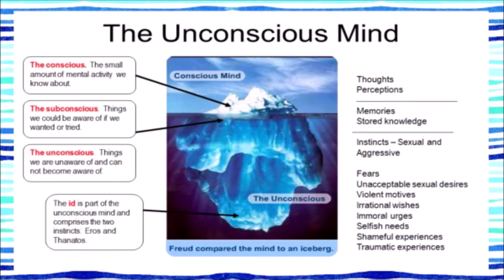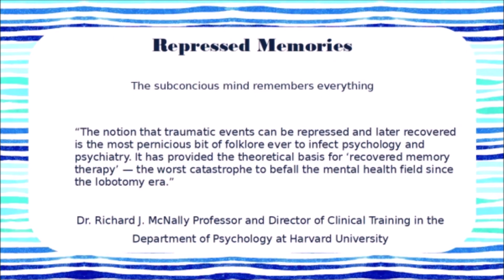Freuds Iceberg Model | The Mind | The Difference Between Conscious, Unconscious & Subconscious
In this video from my inner child healing course I talk about Sigmund Freud and the iceberg model of the mind and repressed memories.

The Difference Between Conscious,  Unconscious & Subconscious